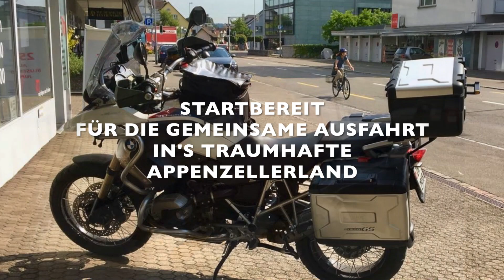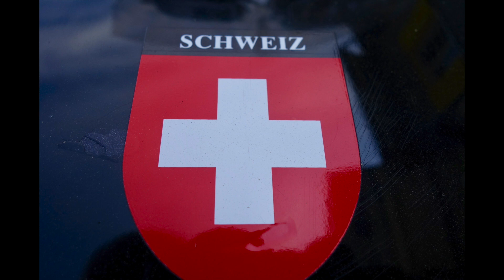Ausfahrt ins traumhafte Appenzellerland zu Hampi Müller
Motorradtour nach Herisau zu Hampi am 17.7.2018